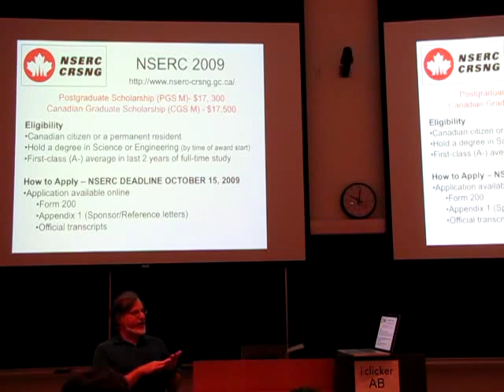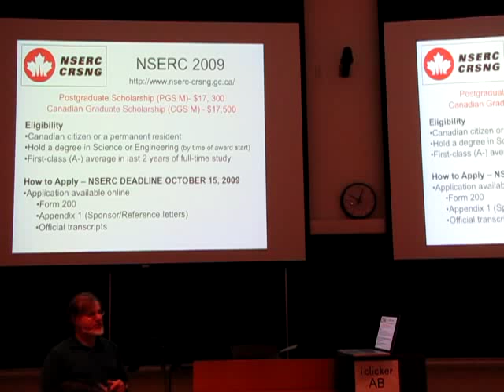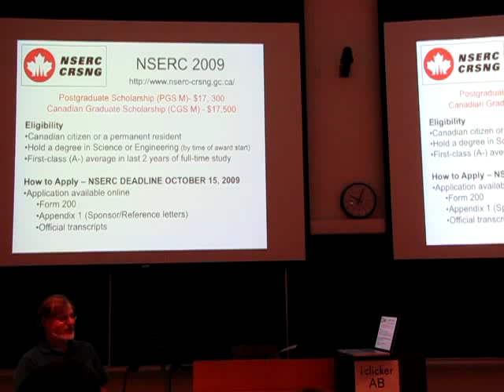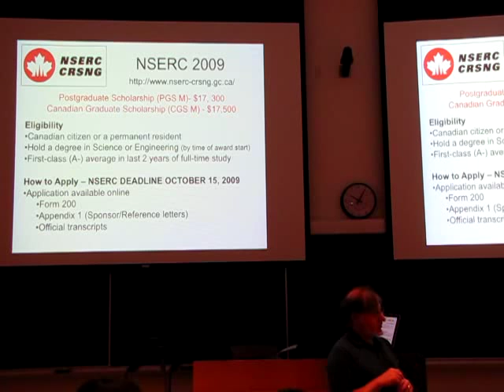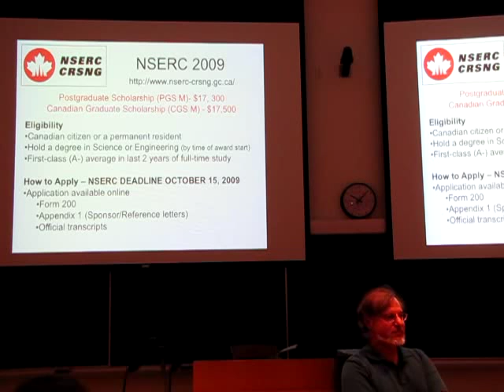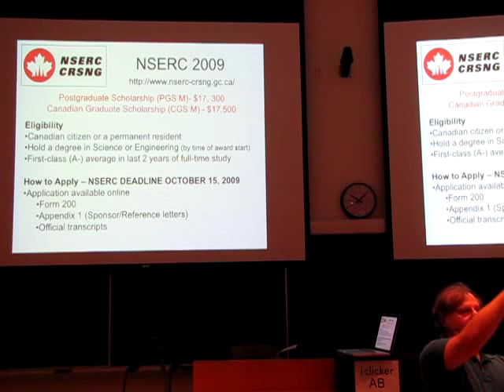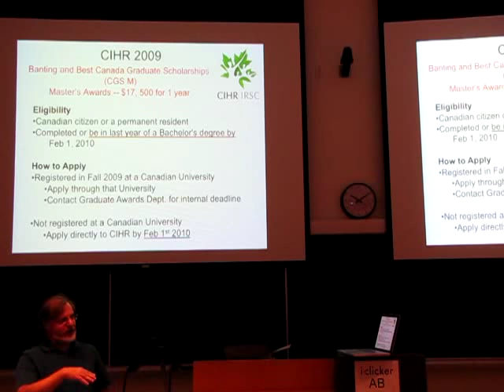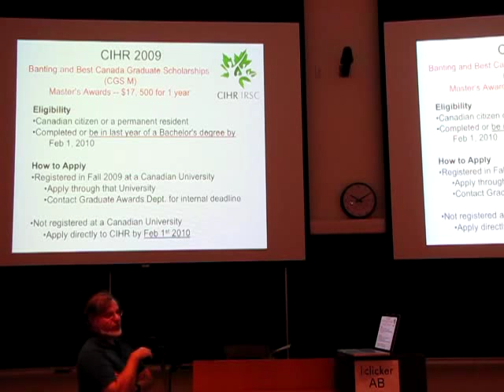Applying for Graduate Scholarships 1 - University of British Columbia (UBC)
Presentation by Prof. Gold (Head of Department of Microbiology and Immunology at UBC) about applying for graduate scholarships. This presentation was part of the Rising Stars of Research conference 2009, a national Undergraduate Science and Engineering Research Poster Competition, hosted by UBC.